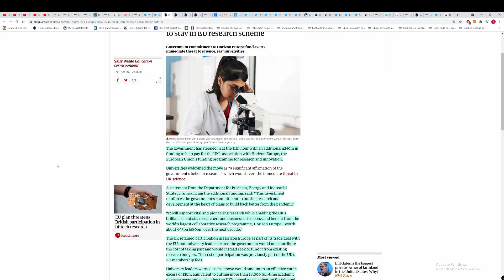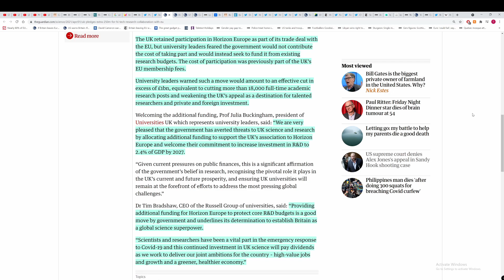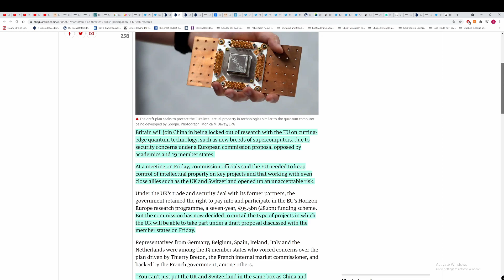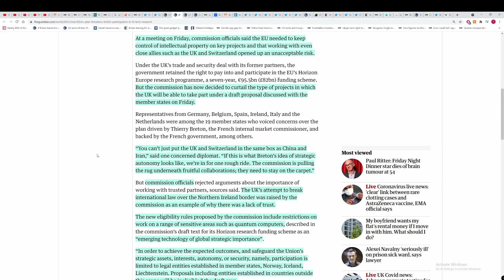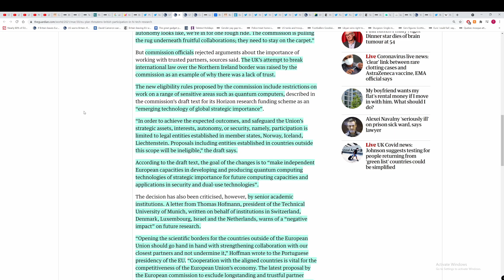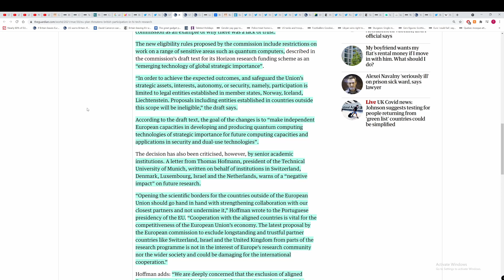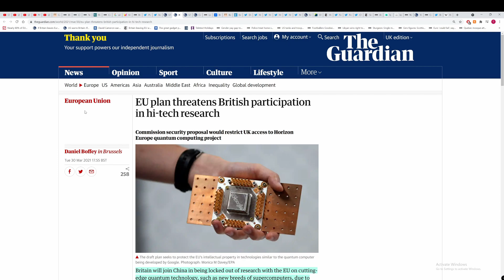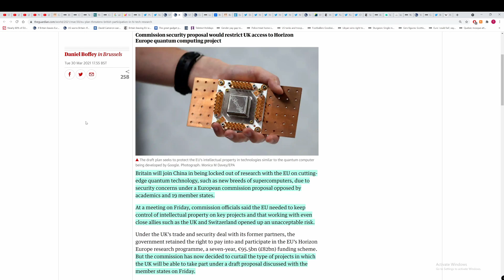Brexit: UK is in the EU research group but maybe excluded from certain projects 'security reasons'